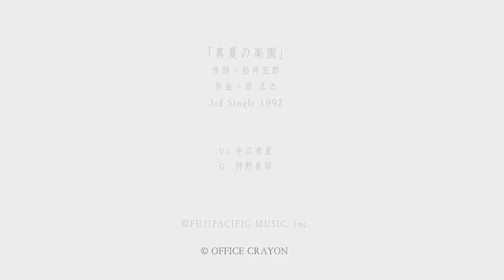「真夏の楽園」中江有里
中江有里
「家歌-Sing at Home-」シリーズ
♯05

「真夏の楽園」
作詞・松井五郎
作曲・岸　正之
1992 Single Release

Vo 中江有里
G  狩野良昭

狩野良昭